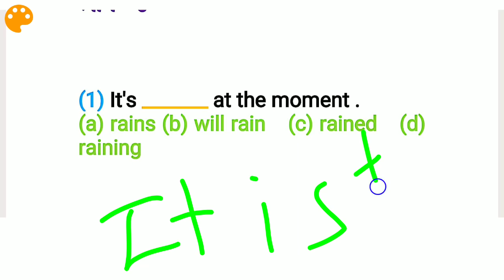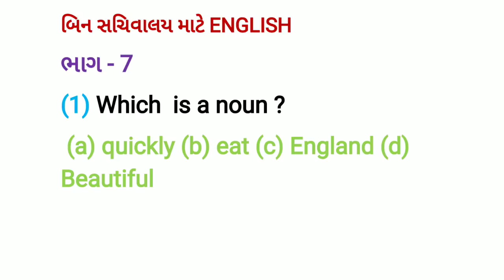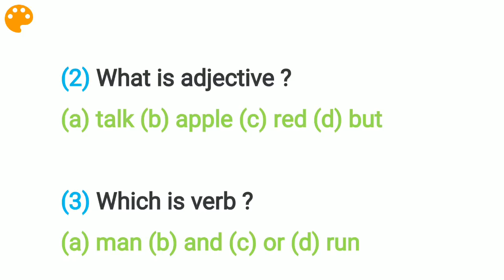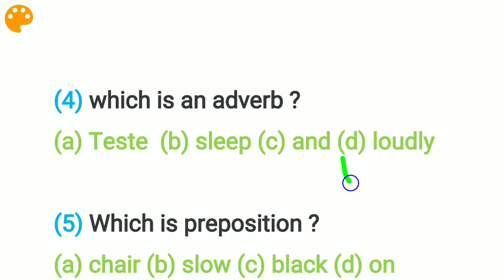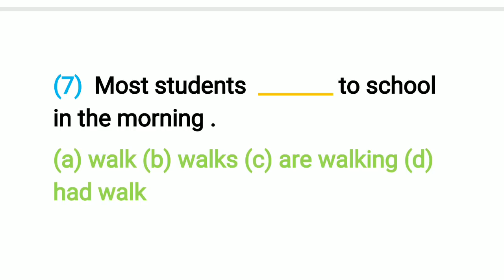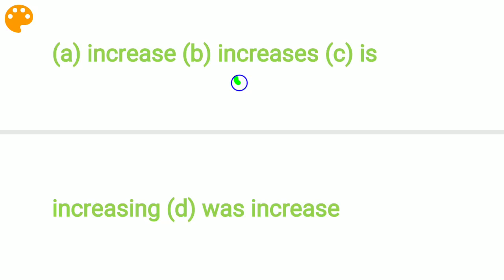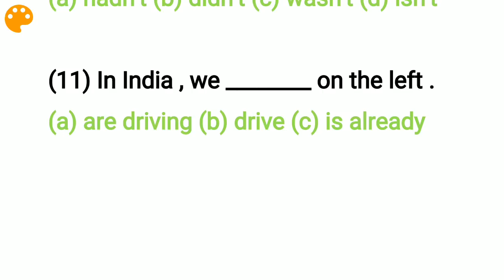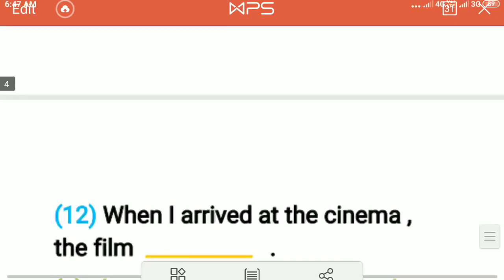English grammar in gujarati || English short trick gujarati || bin sachivalay , talati mate english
AA video ma Gujarat government exam mate English grammar ni vaat karvama aavi che .
Bin sachivalay , clerk , talati , gpsc badhi j exam preparation mate AA video important che.
Study with my channel pr aavi j badhi mahiti aapvama aave che.
English grammar sikhva mate tense sikhva khub j agaty na che, competitive exam ma question na Answer aapv mate ni short trick AA video ma aapvama aavi che